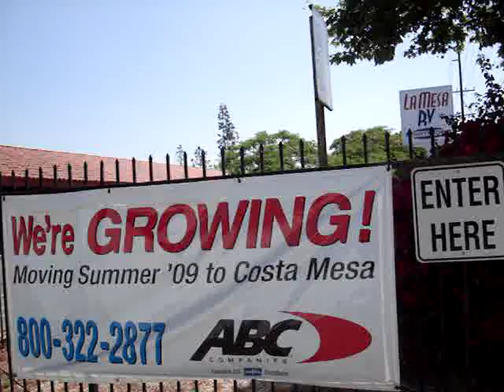More Bus Transfers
Moving our pre-owned inventory to Costa Mesa California !